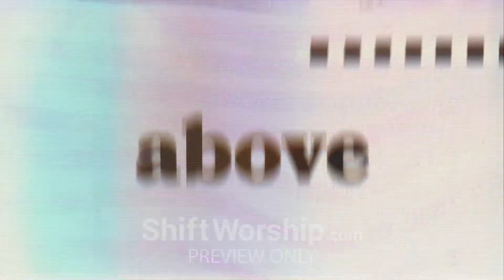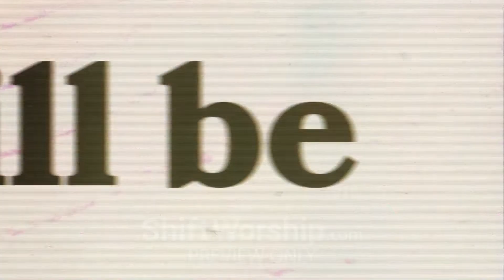Jesus Is Our King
This high-energy video is designed to be used as a starter in a church worship service. Citizens of heaven: Gather here to praise Him. Jesus is our king.